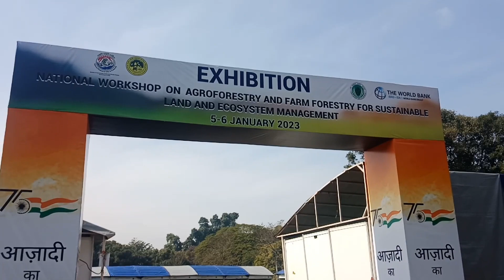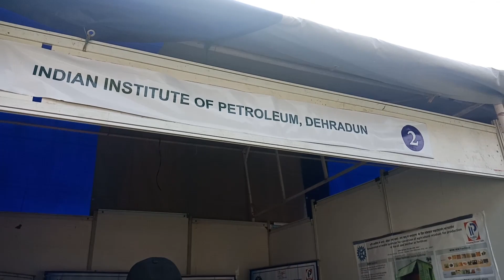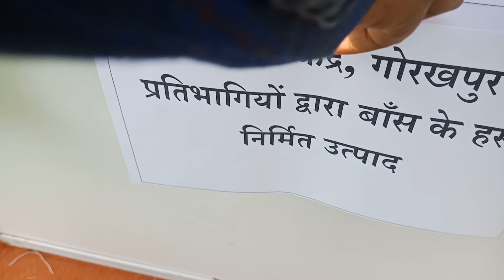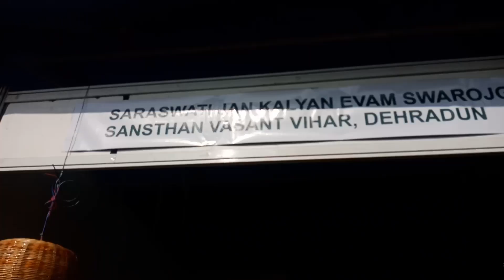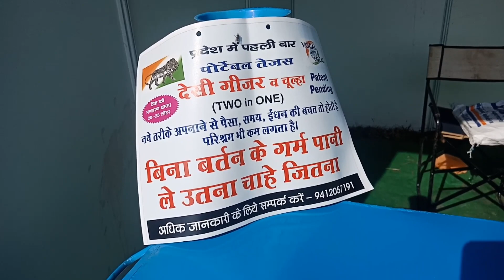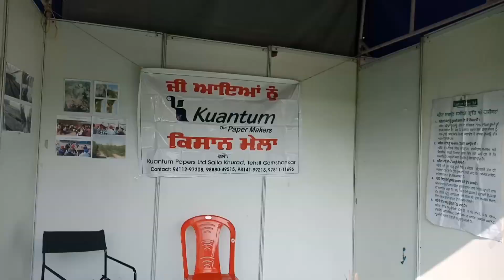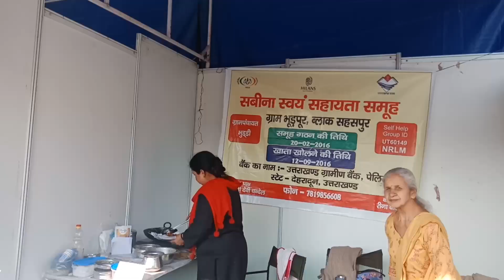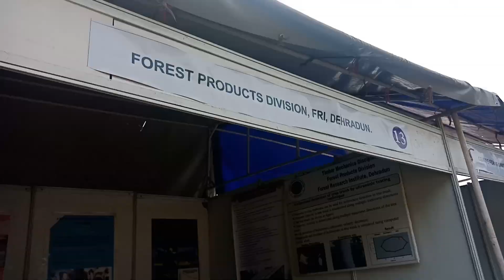वन अनुसंधान संस्थान मे लगी EXHIBITION👍 dehradunvlogger preetichauhanvlog😍